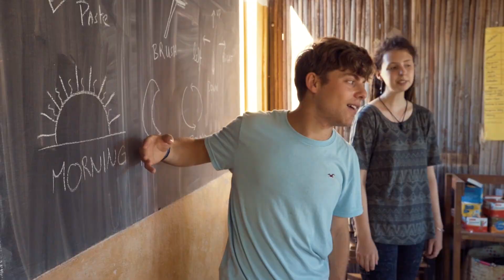It's Madagascar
Madagascar, the world's fourth-largest island, is also considered a jewel in biodiversity terms, and an exotic country with a high concentration of endemic species, while their cultural richness has so much to explore. Excited to visit this exotic island yet?
The Green Lion operates across Asia, Oceania, Africa and Latin America as a trend setter in developing exciting and meaningful programs in the fields of culture, travel, education and volunteer projects.